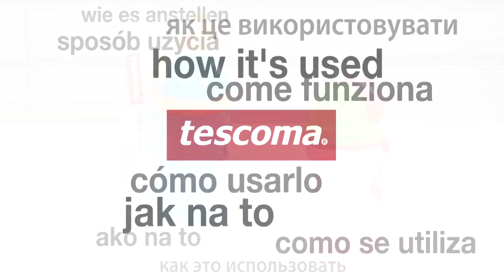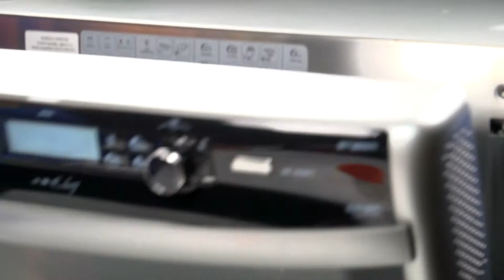Dětská láhev s brčkem TESCOMA BAMBINI 300 ml a Příslušenství k dětské láhvi s brčkem BAMBINI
Dětská láhev s pružným silikonovým brčkem a těsněním, stupnicí pro snadné odměřování a klipsou pro zavěšení. Vyrobeno z  prvotřídního zdravotně nezávadného plastu, vhodné do ledničky i mikrovlnné trouby (bez uzávěru). Nádobu lze mýt v myčce, uzávěr, brčko a těsnění čistěte pod tekoucí vodou a nechejte oschnout. Vhodné pro děti od 12 měsíců. 3 roky záruka.

Příslušenství:
Dvě náhradní brčka z pružného silikonu a čisticí štěteček pro dětskou láhev BAMBINI 300 ml. Čistěte pod tekoucí vodou pomocí štětečku. Vhodné pro děti od 12 měsíců. 3 roky záruka.